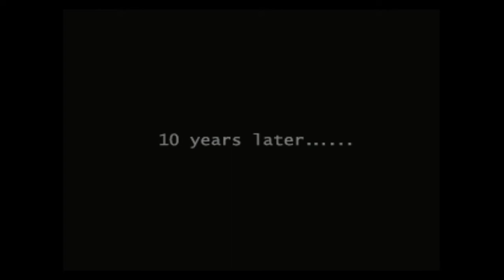Space Channel 5